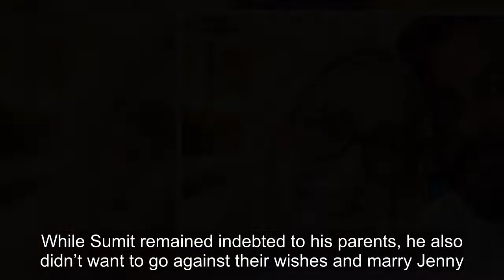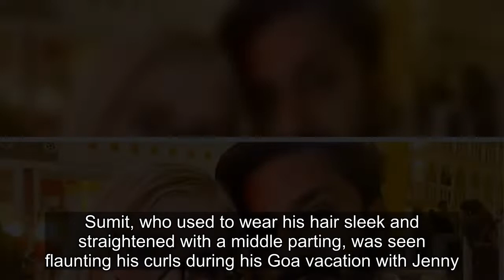90 Day Fiancé: Sumit Singh's Weight-Loss Journey In Photos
[Title].